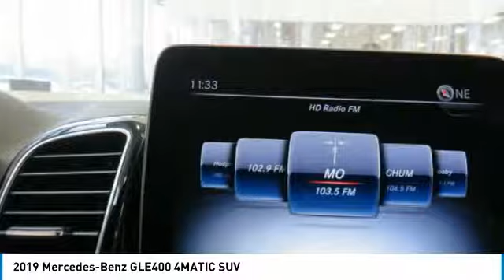2019 Mercedes-Benz GLE400 2019 Mercedes-Benz GLE400 4MATIC SUV FOR SALE in Brampton, ON 19MB089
Stop in today for a test drive of this N 2019 Mercedes-Benz GLE400

Mercedes-Benz Brampton
10 Coachworks Crescent